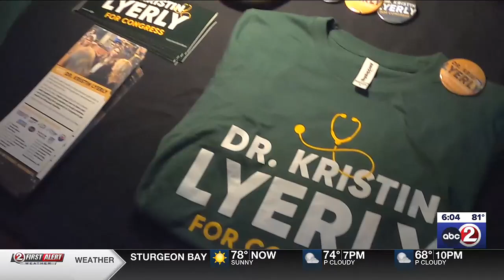Wisconsin partisan primary election sees record turnout, highlighted by contested new district ra...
Wisconsin partisan primary election sees record turnout, highlighted by contested new district races